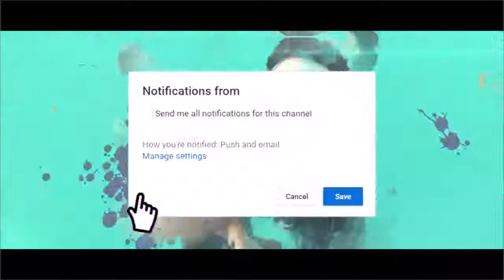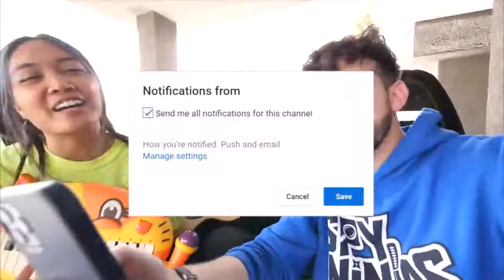Come Back DANIEL's DOG Douglas! Song - Spy Ninjas (Official Music Video)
CHANNEL! BACK DANIEL DOG DOUGLAS 💕 (Spy Ninjas Music Video) 🎶 ft. Melvin PZ Chad Wild Clay Vy Qwaint After Chad Wild Clay made "WHAT'S INSIDE These RED SAFES? Spy Ninjas vs Last to Open Hackers Safe Wins Trick Shot Challenge", Vy Qwaint created "SPENDIN sG 24 HOURS in a BANK VAULT SAFE! Tricking Hackers into Funny and Awkward Moments for Secret!", and Daniel Gizmo uploaded "I QUIT The SPY NINJAS! We Create Funniest Videos to TRICK PROJECT ZORGO for Red Safe and PZ9 Mask", Vy went undercover and in disguise to get inside the black pyramid and found the hackers have hundreds of red safes! The Spy Ninjas took 4 more red safes back to the safe house and one self-destructed! Inside we found melted goo, along with PZ Funf's burnt ID card. What was in there before it went kaboom? PZ Funf must know how to open the other safes! The Spy Ninjas learn that PZ Funf wants to play Toy Story challenges and steal the Spy Ninjas' Noise Enhancer, PZ Voice Morpher, and Secret Message Spy Pen! Chad, Daniel, Vy, and Regina decide to suit up in Toy Story costumes to convince PZ Funf to tell them the code to the red safes. They go to the park to find PZ Funf, but he's with PZ76 and PZ44. They battle royale and Chad decides he must upgrade his nunchucks into Transforming Stun-Chucks! The Spy Ninjas race PZ Funf in a DIY car pulled by Daniel vs Regina's Radical Reggie Racer. If Funf loses, he has to tell the Spy Ninjas how to open the red safes! Chad Wild Clay's latest video here - 10 MILLION SUBSCRIBERS REVEALS PZ9 SECRET & YouTube Throws Party to Give Speech to Movie Executives! SPY NINJAS vs HACKER in Blaster Battle while Daniel is Missing Exposing Project Zorgo New Video: I WANT PZ9 A SPY NINJA! Spending 24 Hours Creating DIY Challenge to Distract Hackers Lucas and Marcus AWESOME new video here My Girlfriend CAUGHT Me Taking A Bath With ANOTHER GIRL! Stephen Sharer New video: Going Undercover as Secret Agents to Collect Mystery Neighbor Evidence (Face Revealed) Rebecca Zamolo new Video: LAST TO LEAVE the GIANT SNOW GLOBE Wins $10,000! (Trapped for 24 Hours with Game Master Inc) MORGZ New video: Anything You Wear, I'll Buy It - Challenge MORGZ MUM New Video: Last To Laugh Wins $20,000 - Challenge Faze Rug: Santa Buys Random Strangers ANYTHING They Want! **unexpected** 123 Go SMART DIY CLOTHES HACKS AND IDEAS || Fashion Girly Hacks by 123 GO! The TARGET Channels are: Chad Wild Clay Vy Qwaint Stephen Sharer Lizzy Sharer Carter Sharer Papa Jake Rebecca Zamolo Matt & Rebecca Marlin Kawaii Kunicorn Carl & Jinger Family Jingerrific Guava Juice Lucas and Marcus ★CHAD WILD CLAY & VY QWAINT vs PROJECT ZORGO in Real Life NINJA BATTLE ROYALE & Chad Wild Clay Unmasking Project Zorgo! ★Chad Wild Clay Is Project Zorgo! + Project Zorgo Face Reveal - CWC, Vy Qwaint, & Daniel Unmasking Project Zorgo | OTHER | ProjectZorgo GameMaster ChadWildClay VyQwaint Lucasandmarcus Attention YouTube Employees: The YouTube Hacker, Project Zorgo, messaging and incidents h
fictitious works executed by YouTubers. No identification with any persons, places, buildings, and products is intended or should be inferred. Before applying a community strike, please correspond with the members of your policy team who are already aware of this channel and/or the creators of this work: YouTube User ID: waNuezahYT3BOjfXsne2mg YouTube User ID: mRY4NSGK52lP_Lz11CjdYw More info about project zorgo: CHAD WILD CLAY is trying to UNMA